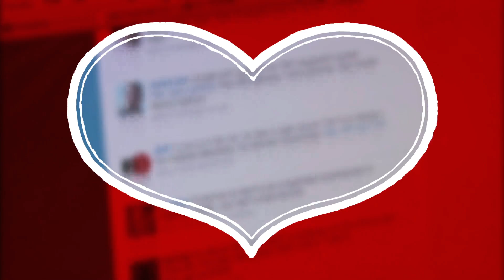SOLDIER ROMANCE SCAM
An unsuspecting woman is left broken-hearted after being swindled by an imposter.